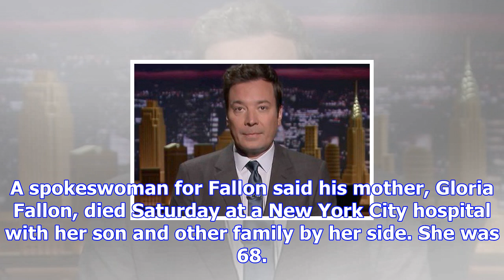'tonight show' tapings cancelled after fallon's mother dies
Tapings for "The Tonight Show Starring Jimmy Fallon" have been cancelled all this week following the...